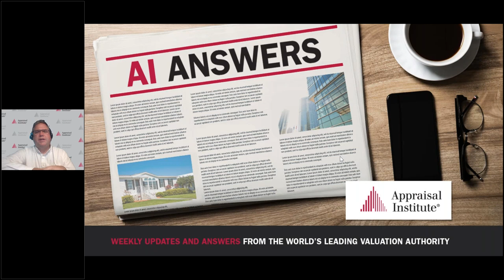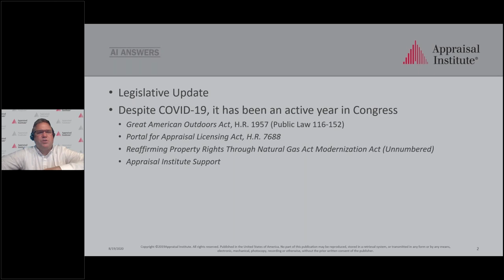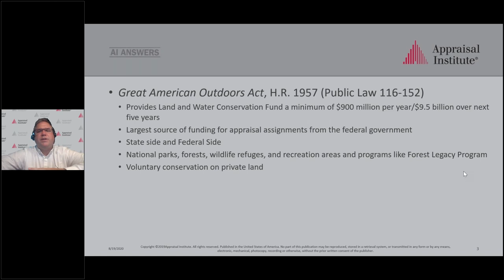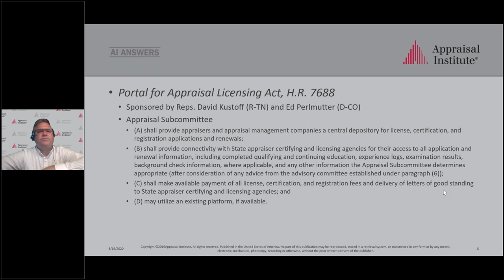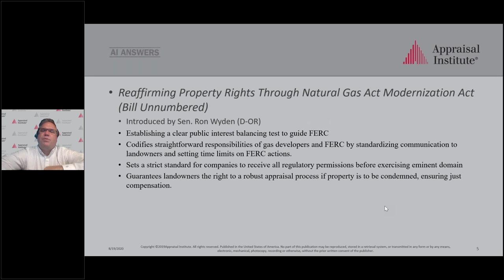AI Answers: AI Supported Legislation Enacted and Introduced!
This week’s AI Answers delivers an update on several bills the Appraisal Institute has been advancing in the current Congress, including:

1. A new law that fully funds the largest pool of real estate appraisal assignments from the federal government;
2. Legislation that would establish a nationwide appraiser licensing system or "portal;" and
3. A bill that would protect property rights -through appraisal requirements - in natural gas pipeline projects.

The content of this presentation represents the opinions and views of the presenters and does not represent the viewpoint of the Appraisal Institute unless formally adopted by the Appraisal Institute Board of Directors.  The content of this program is provided for educational and informational purposes only with the understanding that the Appraisal Institute is not engaged in rendering independent legal, accounting, or other professional advice or services.  Nothing in this program is to be construed as the offering of such advice or services.  If expert advice or service is required, participants are responsible for obtaining such advice or services from appropriate professionals.